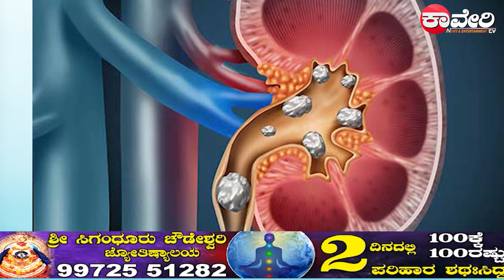ನಯನ ಮಯೂರಿ ಅಮೃತ ಬಳ್ಳಿ